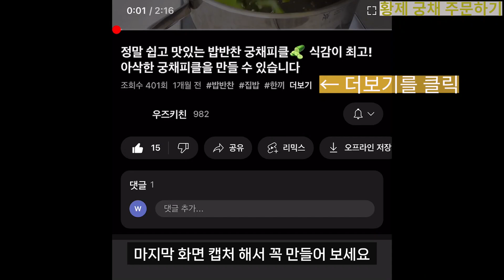오독 오독한 식감에 젓가락이 멈추지 않아요🥒초간단 궁채 무침 [황제궁채 레시피3] CELTUCE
↓입맛없고 기운없을 때 먹으면 바로! 기력회복하는 영양듬뿍 식사한끼가 궁금하다면↓

🧡당뇨, 염증, 노화 예방에 최고음식! 건강과 입맛을 모두 챙기는 식단이 필요하다면🧡
불린 궁채로 1분 만에 만드는 밑반찬, 고기랑 먹으면 찰떡궁합!!😋

[재료] 불린 궁채 150g(마른 궁채 50g), 마늘3개, 설탕1T, 된장1T, 고춧가루1T, 참기름 1.5T, 참깨 1T
[궁채 무침 만들기]
1) 불린 궁채를 손질해주세요.
2) 마늘 3개를 다져 줍니다.
3) 설탕 1T, 고춧가루 1T, 된장 1T, 참기름 1.5T, 참깨 1T를 갈아서 넣고 섞어주세요.

* 먹기 전에 무쳐서 드셔야 맛있습니다.😊